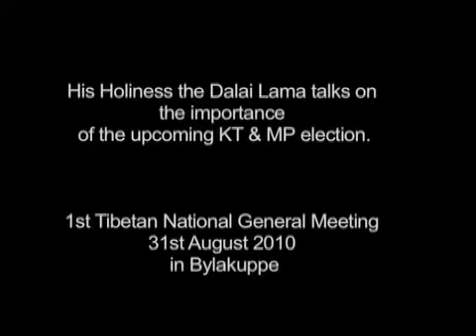His Holiness talks on the importance of KT & MP election.mp4